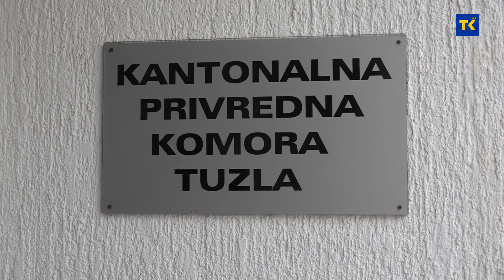Kantonalna privredna komora Tuzla uzima učešće na sajmovima u zemlji i regionu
Kantonalna privredna komora Tuzla i ove godine sa svojim članicama uzima učešće na sajmovima  u zemlji i regionu. Učešče na sajmovima uvelike ovisi od interesovanja privednika iz različitih privrednih sekota koji su ovakav način promocije prepoznali kao veoma produktivan.